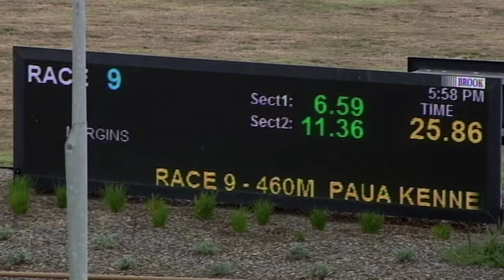WGL THU 17 FEB 22 R9